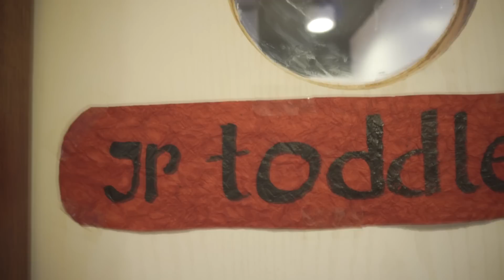A Salute to Teachers | Idealist Jack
Teaching is not just an act; it’s a bond, a very special relationship! It’s not classrooms, lecture halls and playgrounds that define teachers—it’s the ability to influence someone that defines them. And that ‘influence’ shapes your life in ways that goes beyond words.

You are partly a reflection of what you’ve been taught. Your parents were perhaps your first teachers but it took several hands to shape you into something acceptable. You might remember some of them but it’s not possible to quantify the roles of each and every individual who helped you shape your life.

Here's a small reminder - a salute to teachers. Happy Teachers Day!